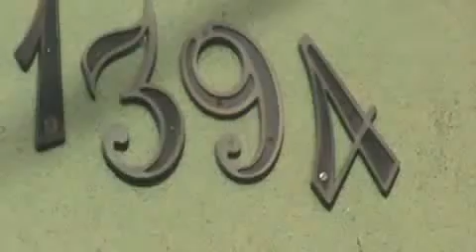VPR DN 19 28050726 R Andre de Almeida 1394 faixa de pedestre deteriorada solicitação 22091651